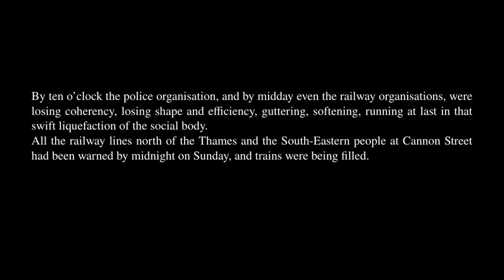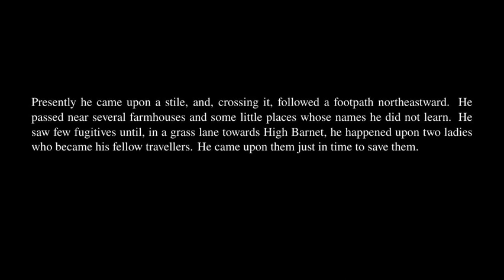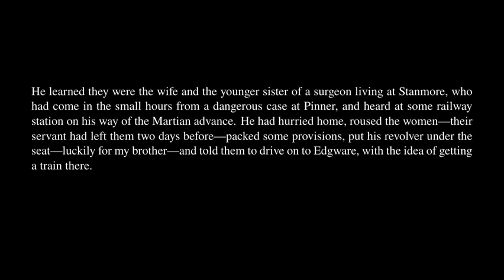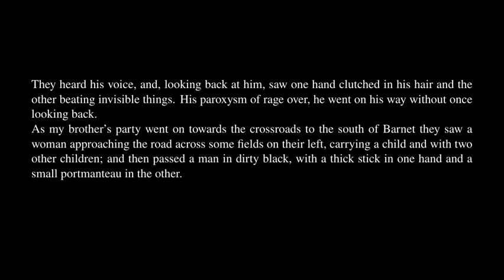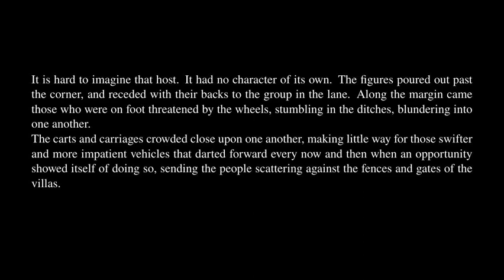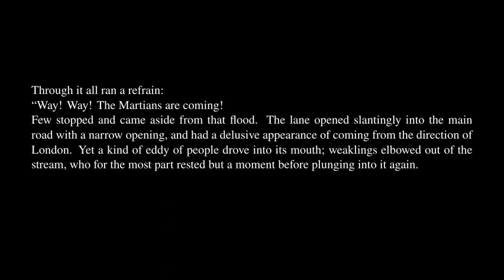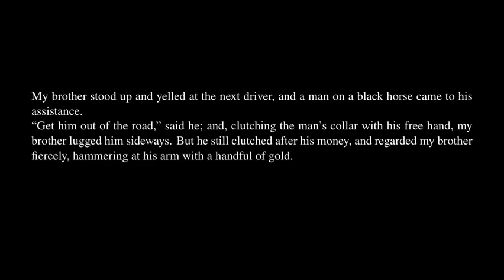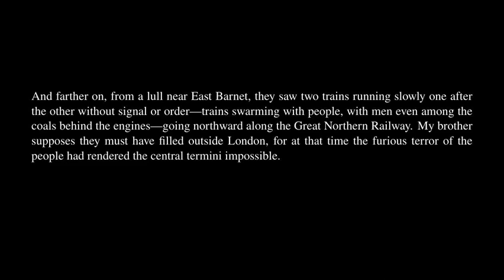The War of the Worlds - Book 1 - Chapter 16.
The War of The Worlds by H. G. Wells. Audiobook with synchronized text.